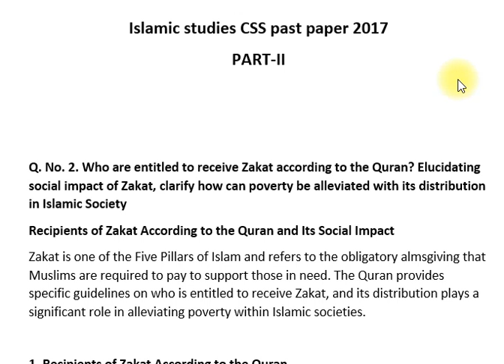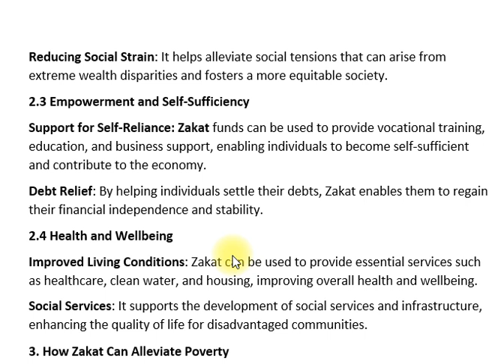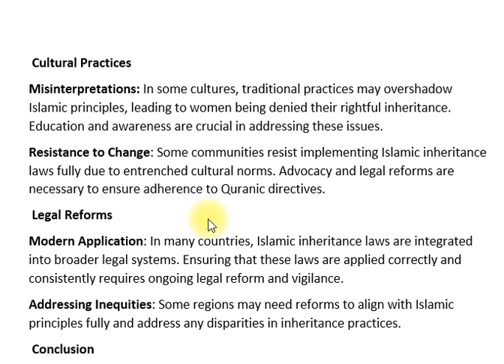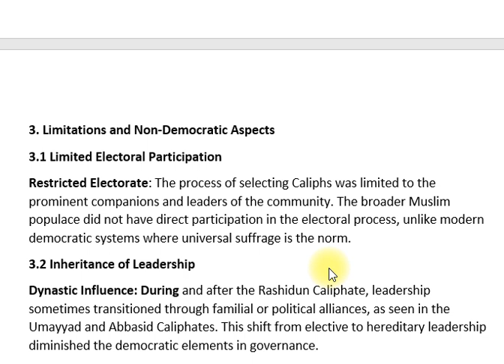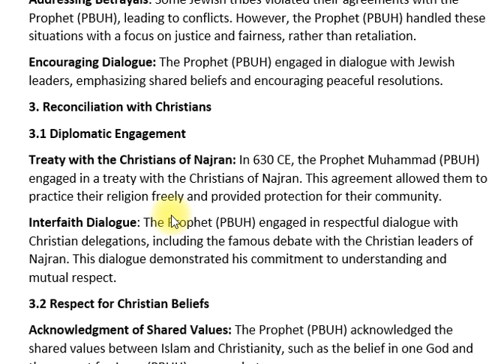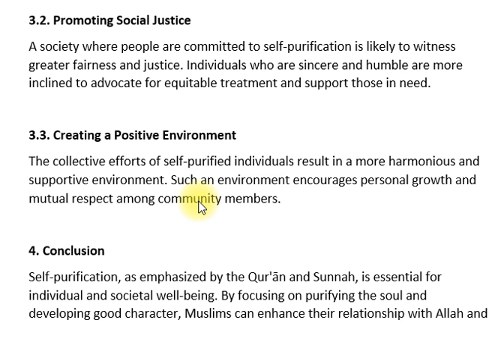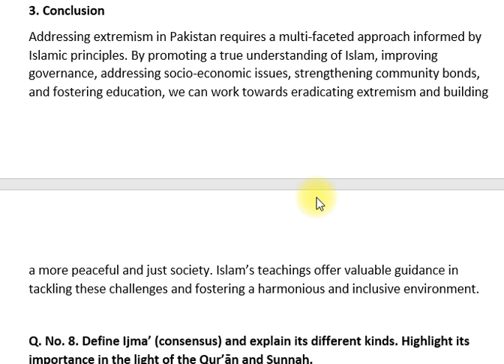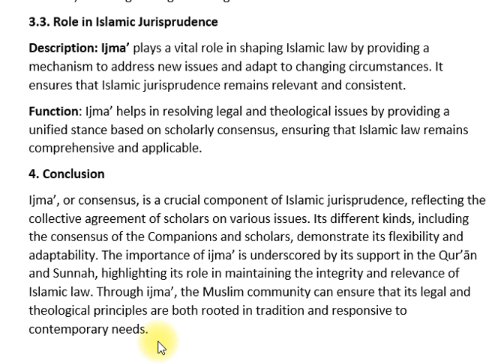ISLAMIC STUDIES | PAST PAPER 2017 | CSS PMS TIMES